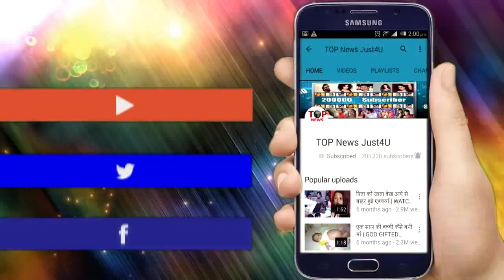YHM 2: इशिता नहीं, “रूही” का है भूतनी से संबंध, “निखिल” से जुड़ा है पूरा राज़ || STAR PLUS